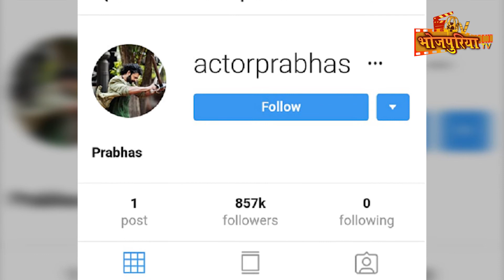भोजपुरी में आएगी साहो ? | Saaho In Bhojpuri | Prabhas | Sharddha Kapoor | Bhojpuriya TV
साउथ एक्टर प्रभाष की सुपरहिट मूवी साहो को लेकर उनके फैंस का कहना है की साहो मूवी भोजपुरी में डब होनी चाहिए।

Bhojpuriya TV is the Digital Channel on Bhojpuri Movies, Bhojpuri movie news, Actors and Actress Interviews and Movie reviews by experts.
We do not want to use any copyrighted content on our channel but if by mistake that happens please share with us we will remove from our channel.